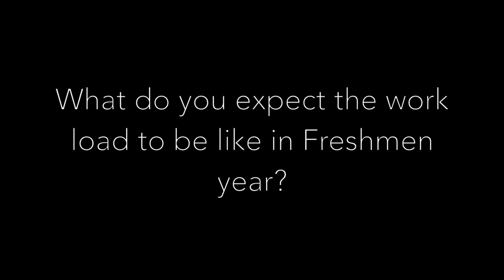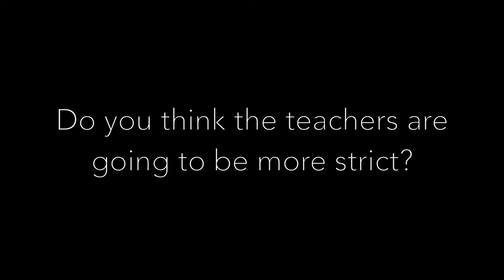DBC Presents: Freshman Year — Expectations vs. Reality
The Dragon Broadcast Club presents the Expectations vs. Reality Series. First up: incoming Freshmen! How do the rising Grade 9 students anticipate high school life? And are their expectations reasonable?